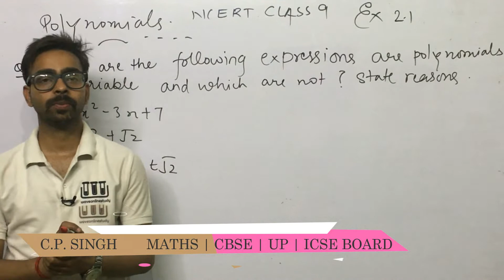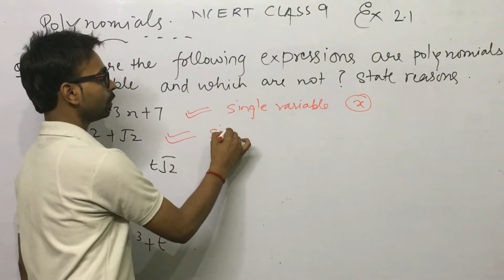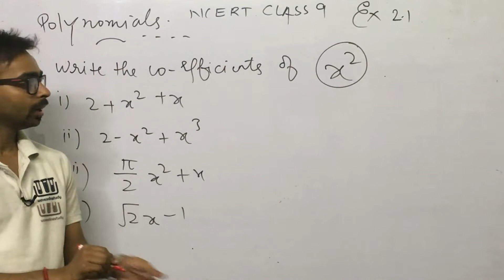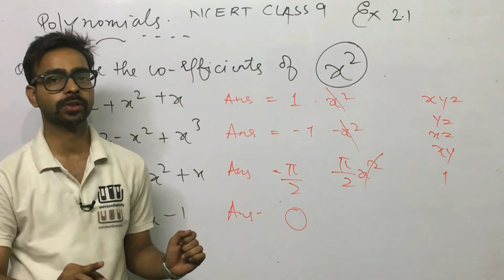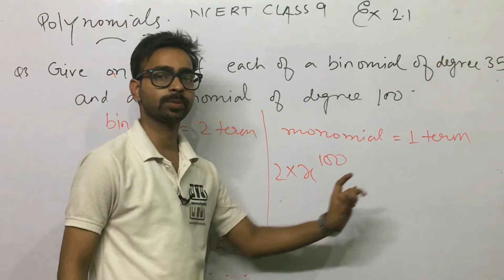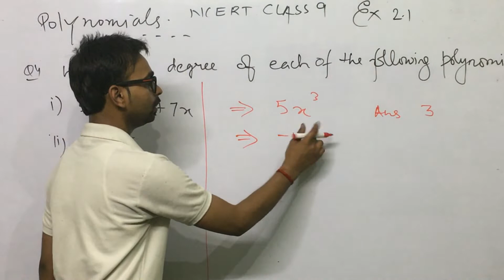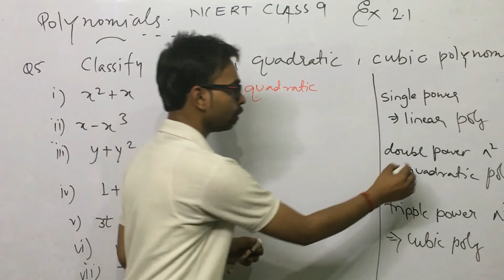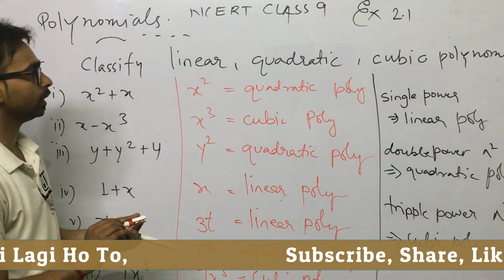#74 Polynomials | Ex 2.1 NCERT | CP Singh | Class 9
thank u
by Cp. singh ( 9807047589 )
math's, English, History and some other subject...
you can also follow waveonlinestudy social media platform for latest updates...

...coming soon...